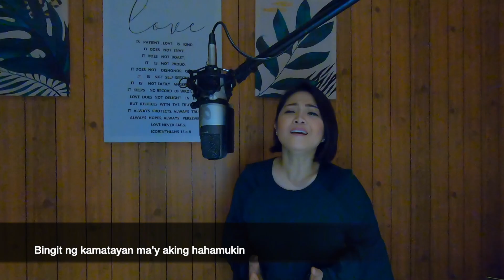DI MATATAKOT by Jackielyn Roy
Words & Music by: Jackielyn Roy
Arranged & Produced by: KJC Music